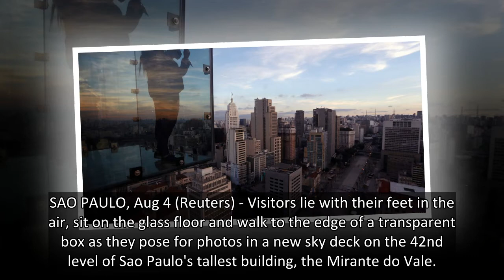Sao Paulo's glass box lookout puts fear of heights to the test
SAO PAULO, Aug 4 (Reuters) - Visitors lie with their feet in the air, sit on the glass floor and walk to the edge of a transparent box as they pose for photos in a new sky deck on the 42nd level of Sao Paulo's tallest building, the Mirante do Vale.
Called the Sampa Sky, the dizzying lookout officially opens on Sunday, but some people got a sneak peek on Wednesday.
"I think it's beautiful, I love it. It was something that was missing in Sao Paulo," said Sylvia Barreto, who admitted she was a little scared when she stepped out into the glass box.
The deck, nine floors below the top of the 170-metre-high (558-feet) building, was inspired by Chicago's Skydeck, on the 103rd floor of the Willis Tower.
"It's an incredible sensation," said Deise Remos. "I am scared to death of heights, I must confess, but I worked through the fear. After the first step it was incredible, it is incredible to see the city from this height."